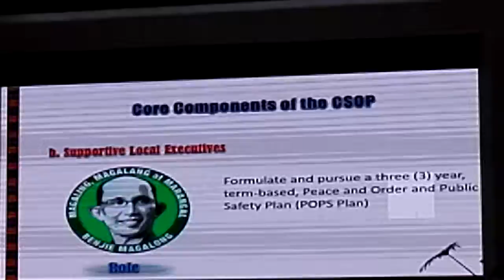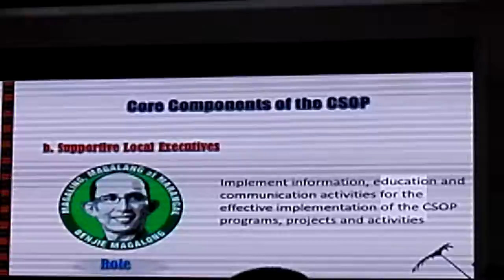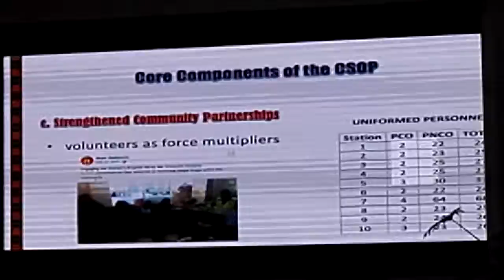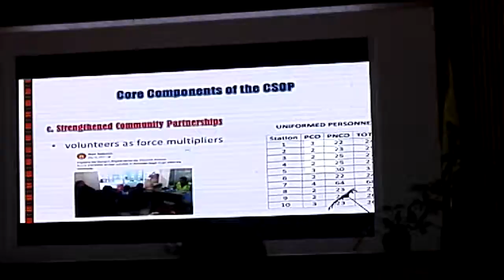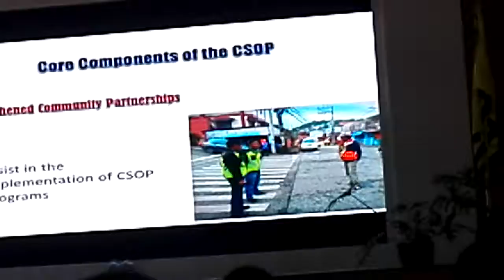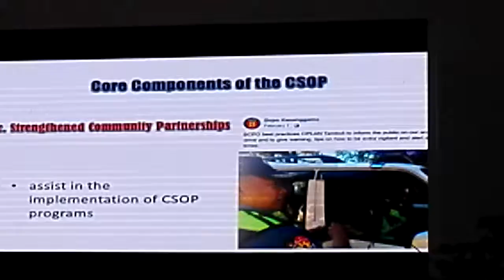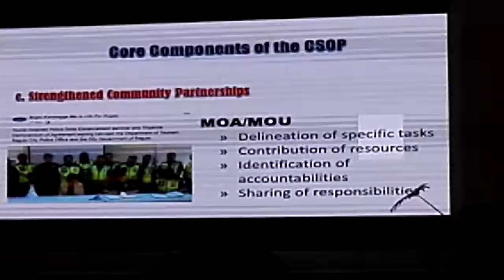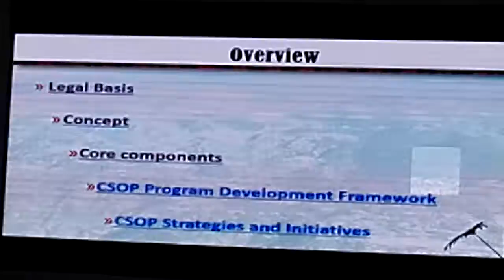20190919 Video 03 of 12, Community & Service - Oriented Policing (CSOP) System Planning Workshop